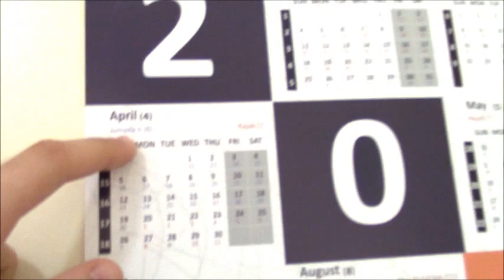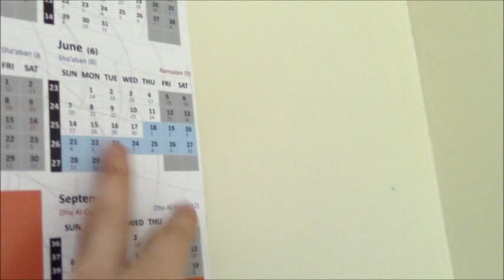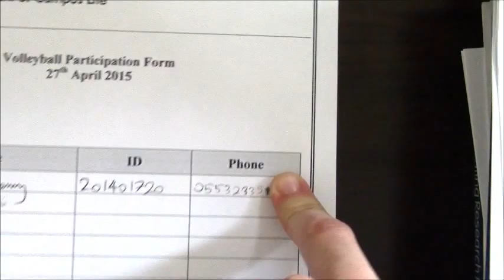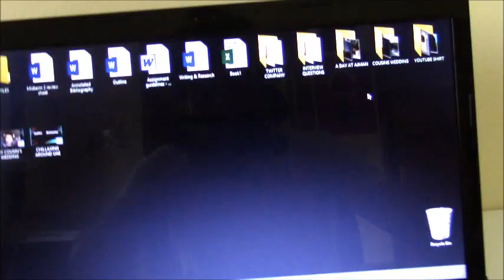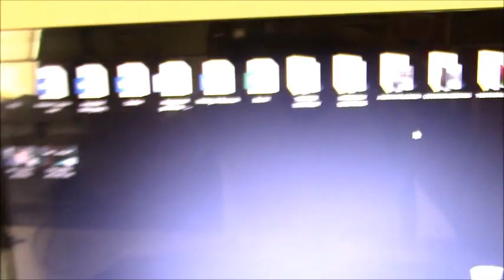VLOG#36 || MY LIFE IN SAUDI ARABIA || حياتي في السعودية